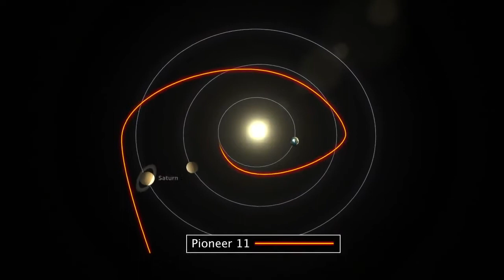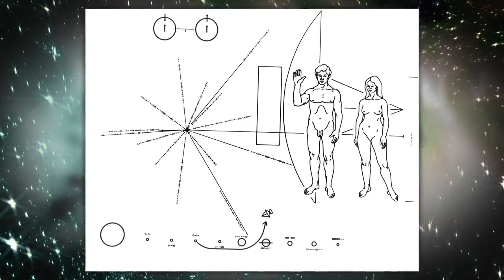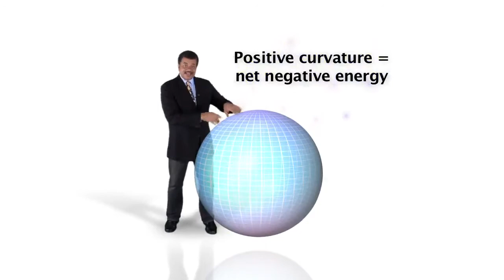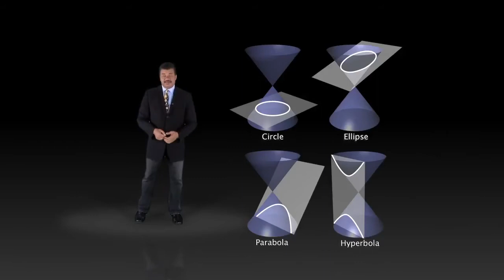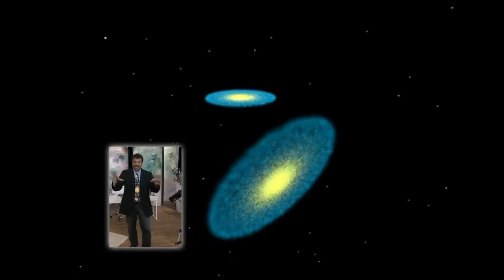El Universo Inexplicable Neil Degrasse Ep 5 ! D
AQUI OS DEJO EL ENLACE A MI CANAL PRINCIPAL DONDE ENCONTRAREIS MUCHOS MAS VIDEOS